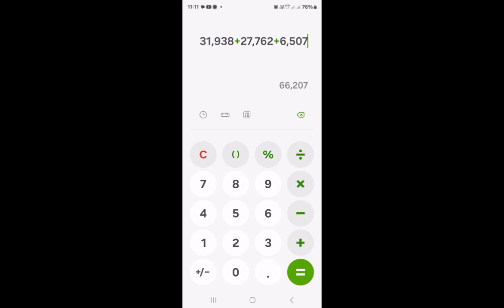मन-बुद्धि द्वारा श्रेष्ठ स्थितियों रूपी आसन पर स्थित रहने वाले तपस्वीमूर्त भव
DAY 1009 मन-बुद्धि द्वारा श्रेष्ठ स्थितियों रूपी आसन पर स्थित रहने वाले तपस्वीमूर्त भव